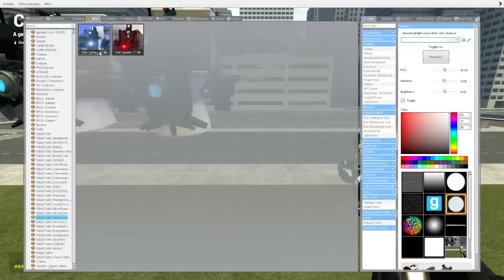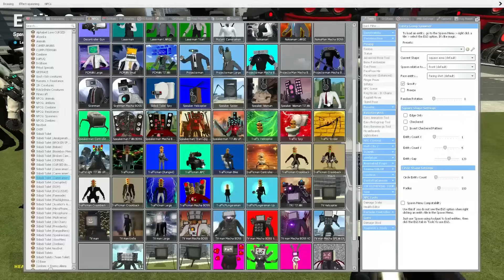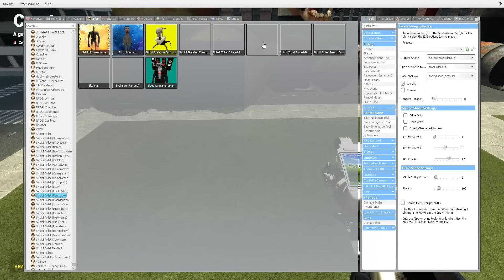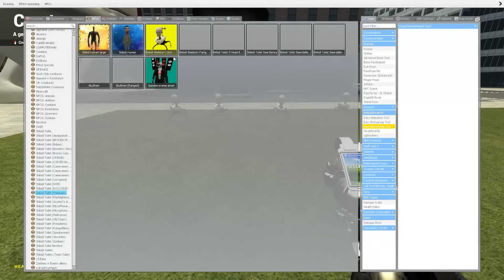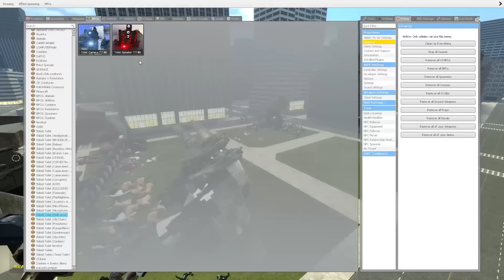MULTIVERSE PERFECT TEAM SKIBIDI TOILET GMAN vs SPEAKERMAN & CAMERAMAN SKIBIDI TOILET In Garry's Mod!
New G-MAN mk5 titan speakerman vs mk3 titan cameraman vs skibidi toilets and infected mk2 titan speakerman.

This gameplay is not the original skibidi toilet series, this video is a fanmade gameplay and offers an alternative continuation based on the original series. Original Gameplay EugenBro Garry's Mod (my channel)